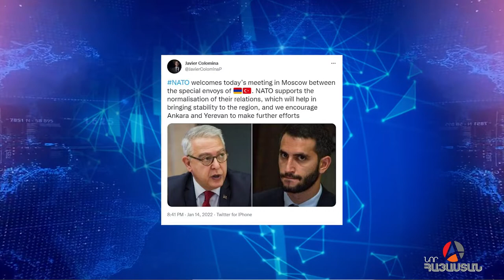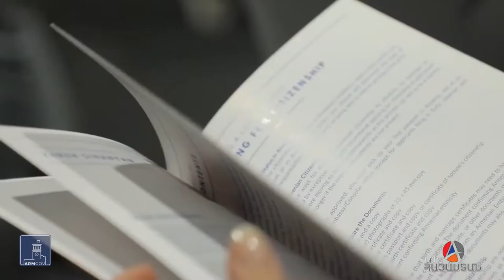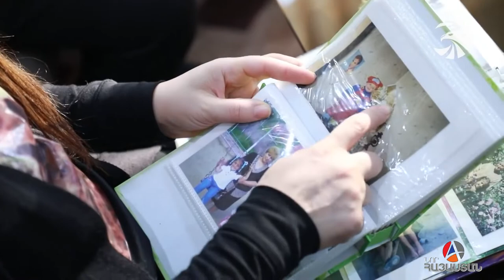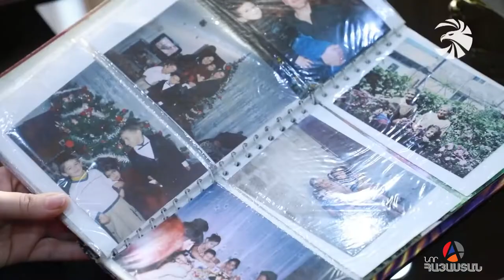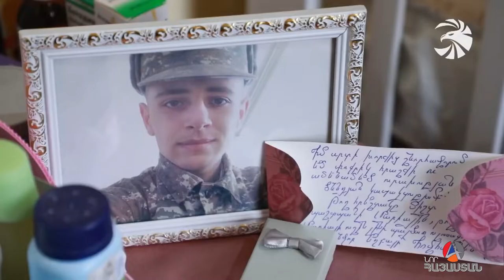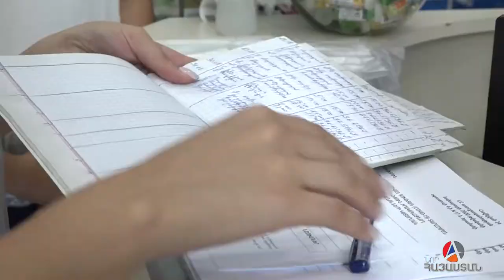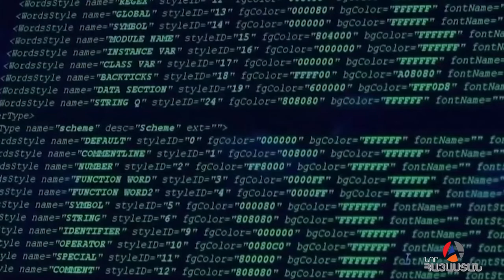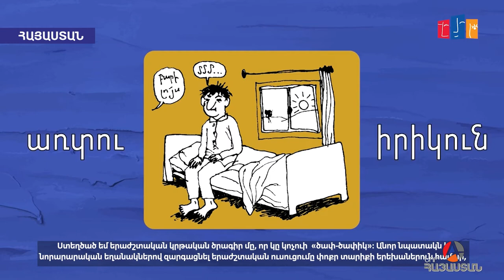«Իրական Լուրեր» 15.01.2022